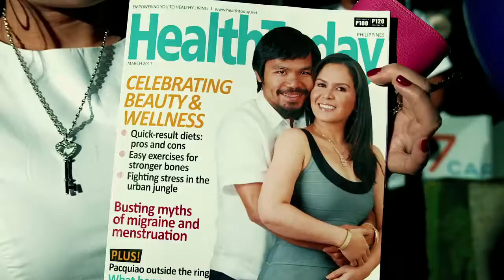Manny - Official Trailer HD (Pinoy Movies)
Manny

Based on true to life story of a fighter when Manny Pacquiao was a little boy he had to fight in order to feed his family, boxing is his only hope to have a better future. Manny enter the ring at the age of sixteen where he is an underdog that no one expected him win and almost twenty years later he is a well known athlete all over the world due to his hard work Manny were able to capture the hearts of the Filipino's where his every fights there is zero crime and the entire country becomes united. With his good heart he enter politics as a congressman to be able to help his countrymen cause he understand what their needs because he been there. Now at the height of his career can he sustain all his dreams where he is a fighter, a politician and also a family man who supports his family. Manny

Directed:
• Ryan Moore
• Leon Gast

Main Cast:
• Manny Pacquiao as Himself
• Liam Neeson as Himself (Narrator)
• Freddie Roach as Himself
• Mark Wahlberg as Himself
• Jimmy Kimmel as Himself
• Jeremy Piven as Himself
• Oscar De La Hoya as Himself

Type:
• Documentary
• Drama
• Sport